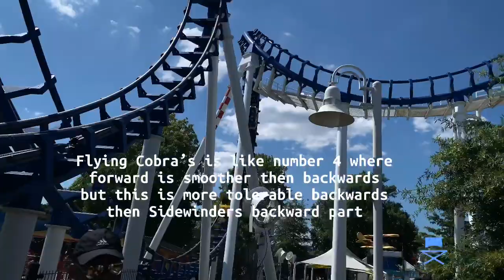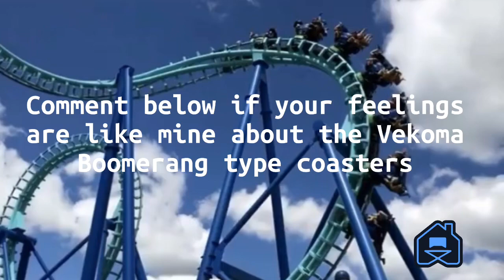My Top 6 Favorite Vekoma Boomerang Coasters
Vekoma has made so many Boomerang coasters way more then I can count. They made bad ones and they made good ones. This is my list of the bad and good ones I’ve ridden. A Vekoma Boomerang actually exists in Austria with only a lap bar the only one that exists with a lap bar and also at Walibi Rhône Alpes

Number 2 Video Creds go to Theme Park Review